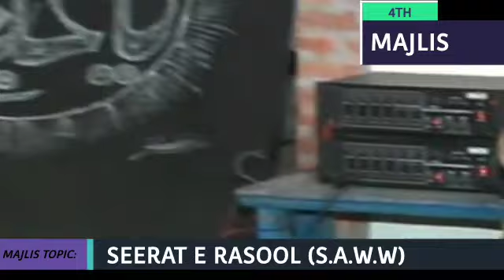ATHAR SAHAB 4TH MAJLIS TOPIC: SEERAT E RASOOL (S.A.W.W)